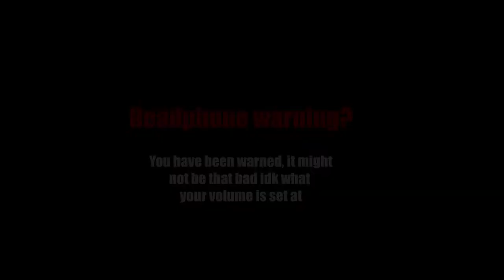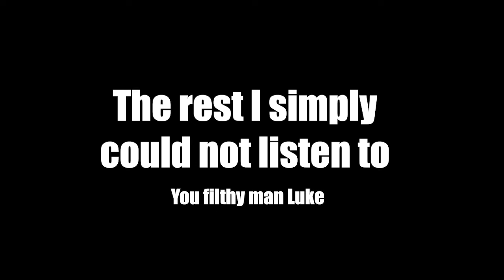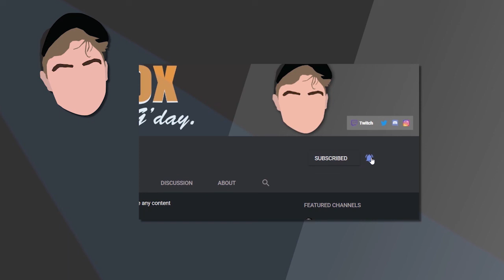CSGoofs - CSGO funny moments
G'day in this episode our heroes go to war... mostly against each other. We play some CSGO and have a mostly swell time, enjoy!